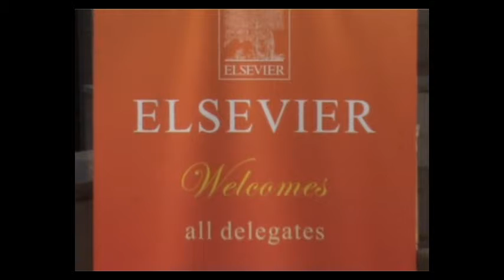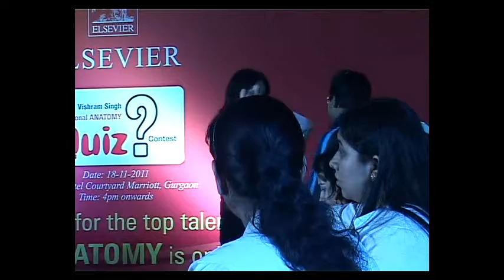Elsevier - Vishram Singh National Anatomy Quiz Contest 2011 (Grand Finale)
We launched "Vishram Singh" National Anatomy Quiz contest  in 2011 which was a big success, unheard of in the world of publishing and applauded across the medical fraternity and students. We saw almost 10,000 students and 122 colleges taking part in the campus quizzes, eventual and a grand culmination with the best across the country being adjudged by one of the finest of the juries in the world of medicine.